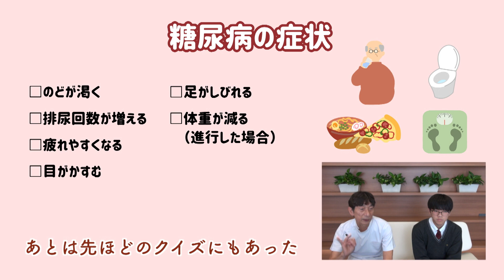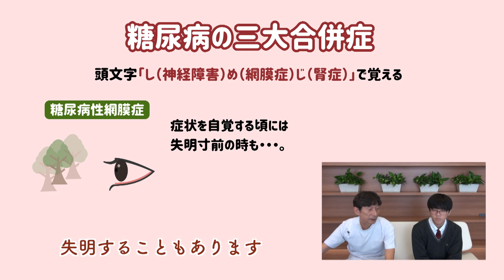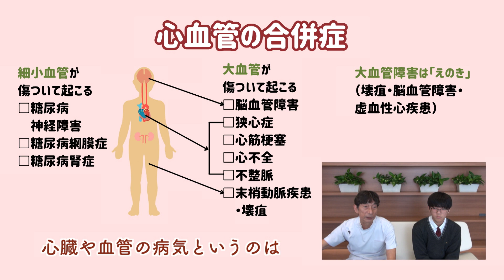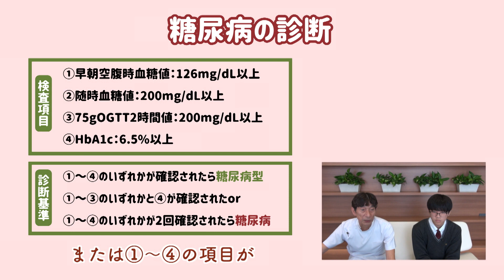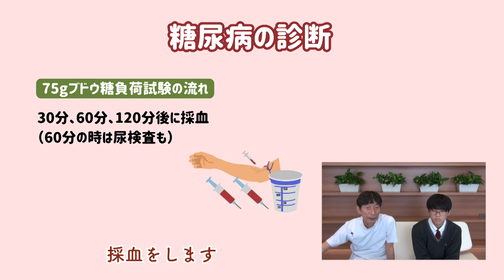糖尿病編 vol.2「糖尿病の症状と診断」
心臓のスペシャリスト、萩原誠久医師が心臓の不思議について教えます！
今回からはSeries8「心不全編」に突入！　1話目のテーマは「心不全って何？」です。
患者数急増により「心不全パンデミック」が起きているともいわれる現状。そもそも心不全とはどういう病気なのかを、萩原先生が解説しています。

【Chapter】
0:00 スタート
0:23 【クイズ】糖尿病の症状で正しいのはどれ？
0:43 糖尿病の症状について
1:05 糖尿病の三大合併症について
1:53 糖尿病の心臓・血管の合併症について
2:42 糖尿病の診断方法
4:55 まとめ

ゆみのハートクリニックでは、「医を通して、その人らしい人生をサポートする」という理念のもと、地域での外来診療と在宅医療（訪問診療、訪問看護、訪問リハビリテーション、訪問栄養指導）を行っております。

東京・大阪・福岡に6拠点を展開しております。

＊SNS＊

ゆみのハートクリニック　フェイスブック

＊＊萩原 誠久　プロフィール＊＊
医学博士
循環器専門医

医療法人社団ゆみの　顧問
東京女子医科大学病院　循環器内科学講座　元主任教授
東京女子医科大学病院　卒後臨床研修センター　センター長
日本循環器学会 理事
日本心臓病学会 顧問 前代表理事
日本不整脈心電学会 名誉会員
（第65回日本不整脈心電学会学術大会 会長 2018年）
日本循環制御医学会 理事
日本循環器心身医学会 理事
日本腫瘍循環器学会 理事
日本心臓リハビリテーション学会 評議員
日本成人病学会 評議員
日本内科学会 評議員
日本心不全学会 代議員